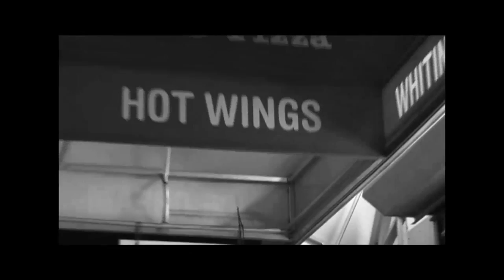Serious- Harlem Was SetUp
On 12.10.11 Harlem, NY was set up by rapper Serious.